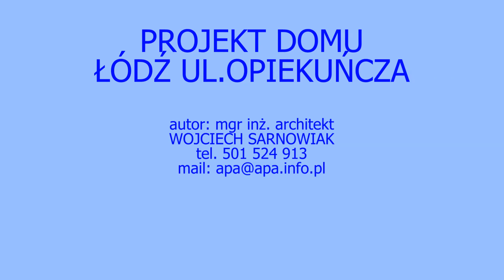Przebudowa domu Łódź ul. Opiekuńcza